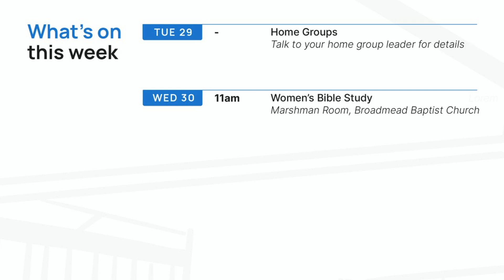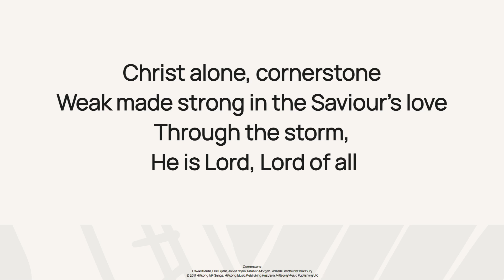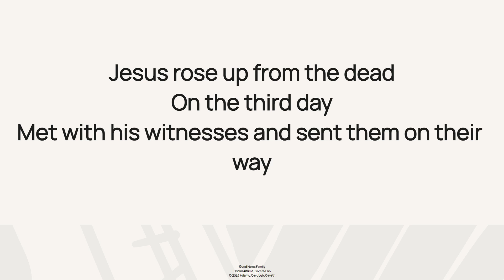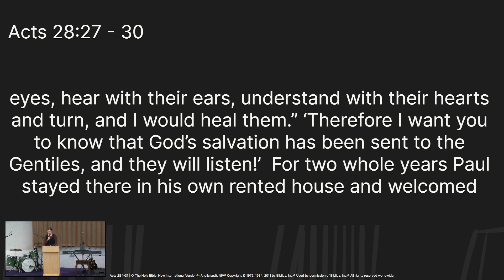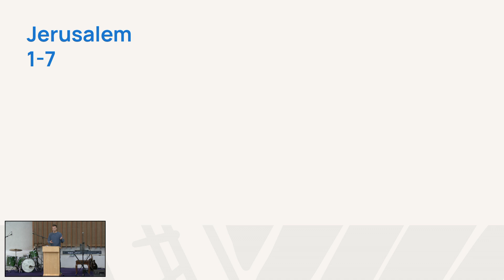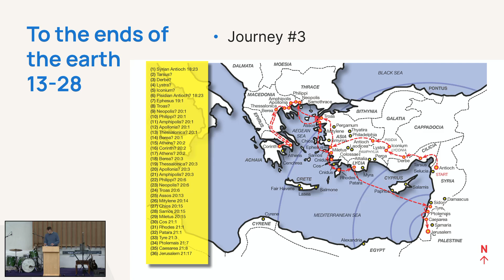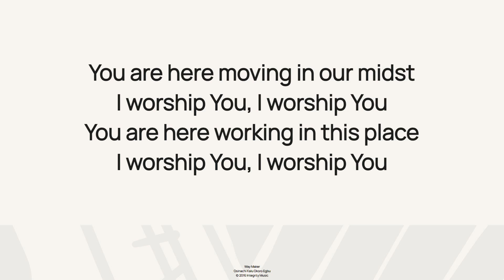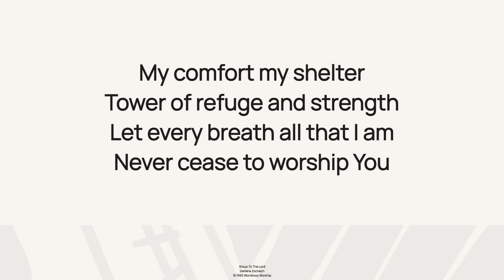Sunday 27th October 2024 - Acts 28